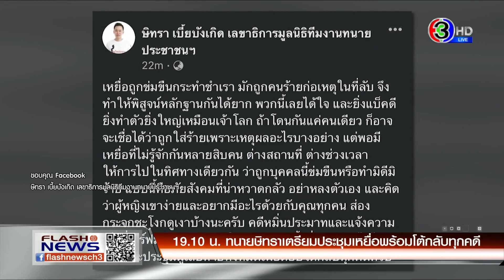ทนายษิทราเตรียมประชุมเหยื่อ พร้อมโต้กลับทุกคดี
แฟลชนิวส์ เวลา 20.43 น. (3 พ.ค. 65)

- กทม.จัดพื้นที่เฉพาะให้ผู้ติดเชื้อโควิด-19 เลือกตั้งผู้ว่าฯ กทม.
- รวบหนุ่มขับรถเก๋ง พาลูก 2 คนตระเวนลักทรัพย์อู่ซ่อมรถ